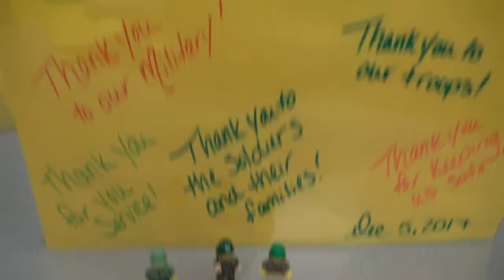Thank You to our Service Members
With the year winding down, and the holiday season upon us, the Fanwood community is thinking about the service members who cannot make it home for the holidays.

We are sending over 100 homemade letters and cards to our troops overseas who are fighting to ensure our freedom.  We are thinking of you this holiday season and always!